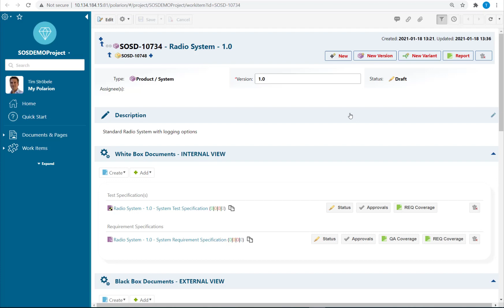Polarion System of Systems Template 1.1 - Reuse a System with Sub Systems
Click guide how to reuse a system with referenced subsystems in Polarion ALM using SOS template 1.1 available